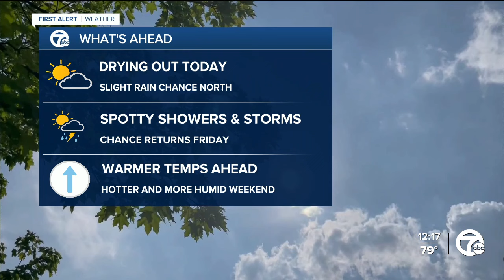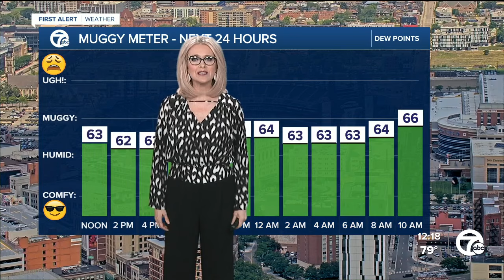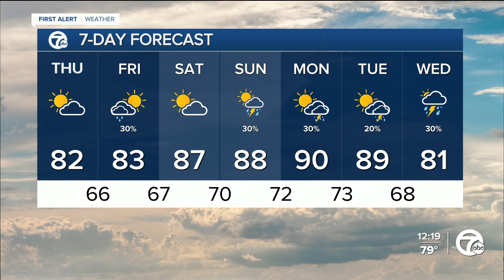Metro Detroit Weather: Drier and brighter today